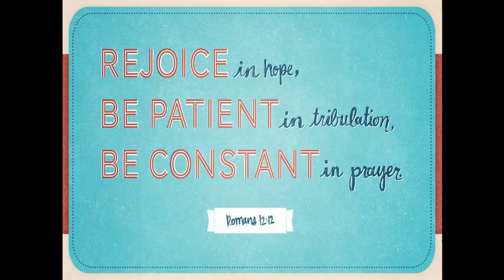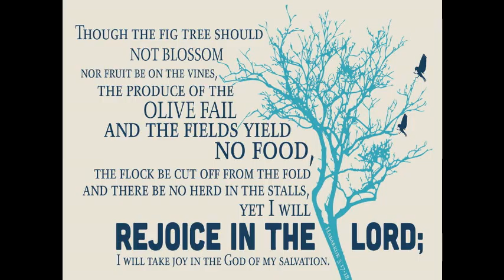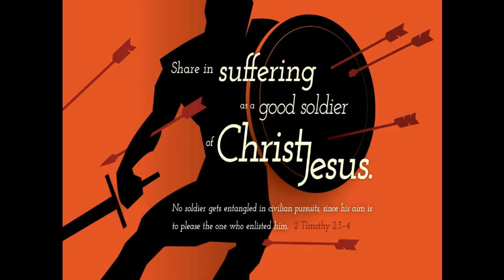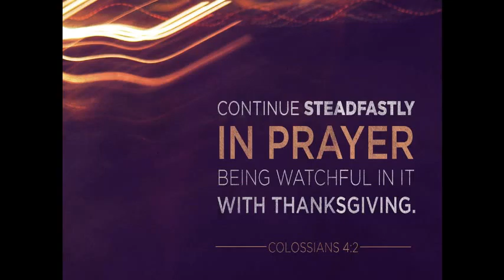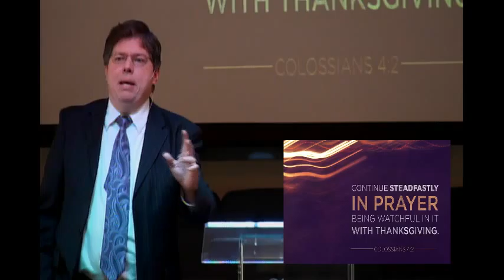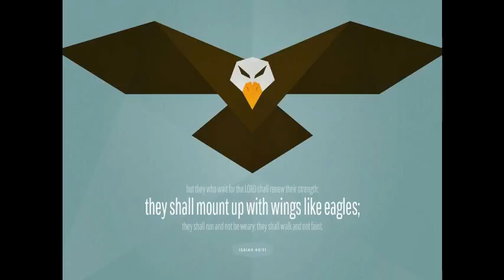Rejoyce Always - Bryan Tubbs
Olney Baptist Church, Olney MD

Pastor Brian Tubbs
Pastor Bryan Arnett